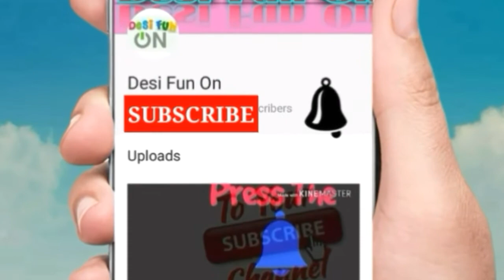BEST FUNNY !! DANCE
fanny dance india

funny dance video download

funny indian marriage dance videos download

fanny video

fanny videos

funny videos